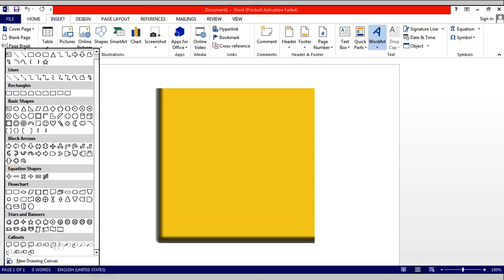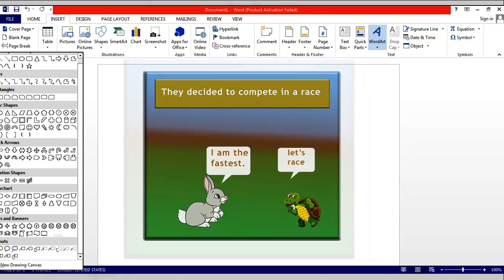5 5 6 Project Marathi